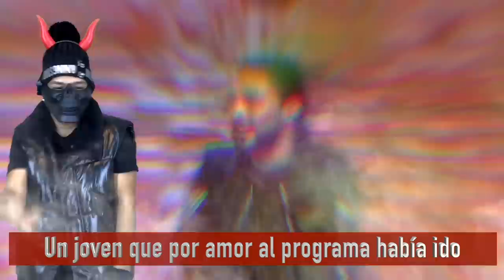CALAVERITAS ROSTIZADAS / ENAMORANDONOS / ROSTIZADOS